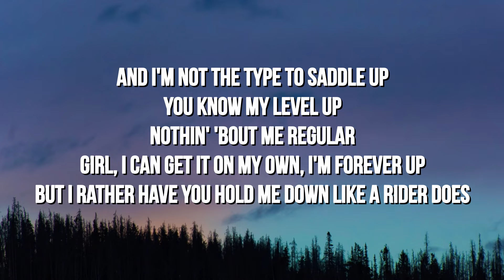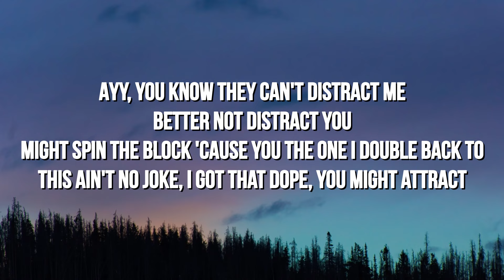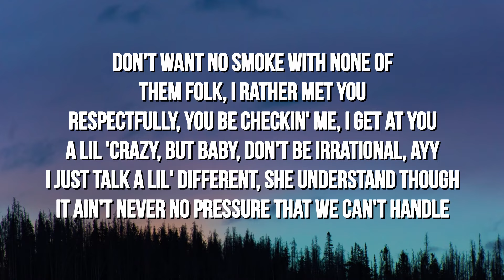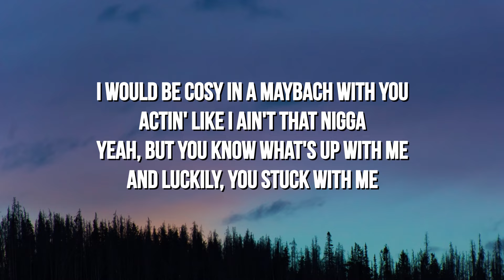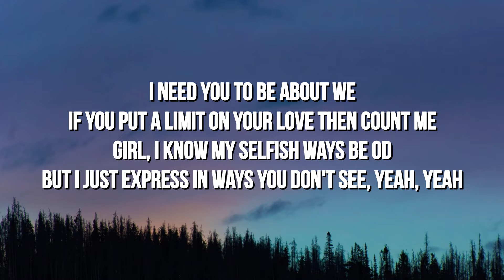Blxst - About You (Lyrics)